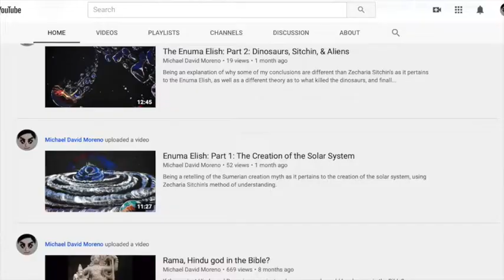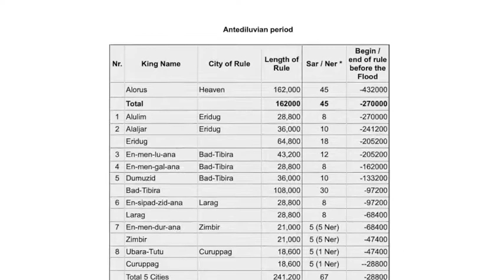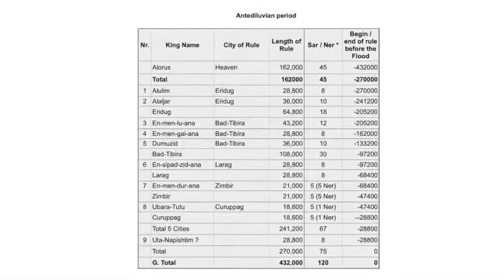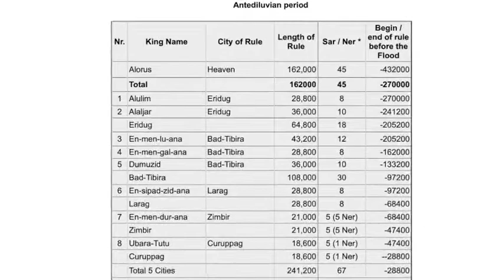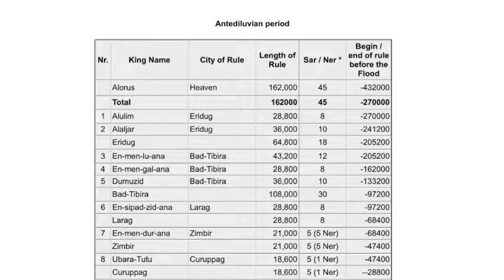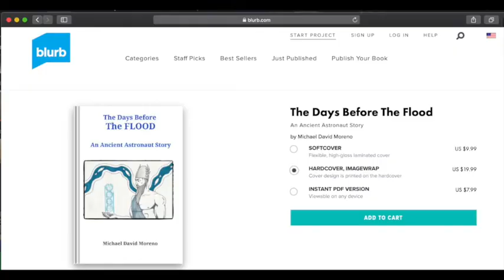The Face on Mars Story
This is a retelling of the Face on Mars story claimed by Zecharia Sitchin in his book series, 'The Earth Chronicles'.  Admittedly, NASA has denied there is any kind of giant face monument on Mars, so this is just a story.

This retelling is part of a self-published book called 'In The Days Before the Flood' which is available on Blurb.com. The